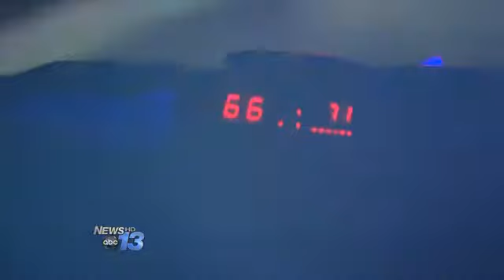Troopers Across Country Band Together for I-40%2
ASHEVILLE, N.C. -- North Carolina troopers, along with the troopers across the nation, have stepped up patrols both east and westbound on I-40 for this long Thanksgiving weekend.

States to participate in the combined effort include California, Arizona, New Mexico, Texas, Oklahoma, Arkansas, Tennessee, and North Carolina.

"Troopers are stationed every 20 miles along the interstate and that goes from the east coast all the way to the west coast," Sgt. Brian Gilreath said.

Sgt. Gilreath says the goal is simple.

"Our goal is to have zero traffic fatalities," Sgt. Gilreath said.

The I-40 Challenge will resume Sunday from 9 a.m. Sunday to 9 p.m.

Last year during the Thanksgiving holiday season, the State Highway Patrol investigated 10 fatal collisions, 248 injury collisions and 980 property damage collisions.

The Highway Patrol says motorists can use a few simple safety tips while traveling this holiday season:

-Do not tailgate
-Use turn signals
-Maintain appropriate speed
-Plan ahead/use your mirrors
-Do not text while driving
-Wear your seat belt

by Kimberly King
Follow Kim on Twitter @KimKingReports